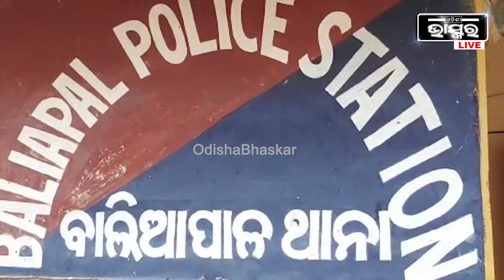ବାଇକ୍‌ରେ ଯାଉଥିଲେ ୨ ଶିକ୍ଷକ...ହଠାତ୍ ଟେଣ୍ଡ ବାଉଁଶ ୨ ଶିକ୍ଷକଙ୍କ ଉପରେ ପଡିଯିବାରୁ, ଶିକ୍ଷକ...